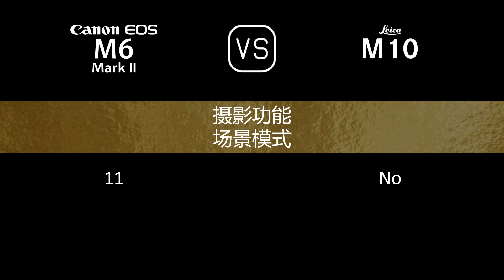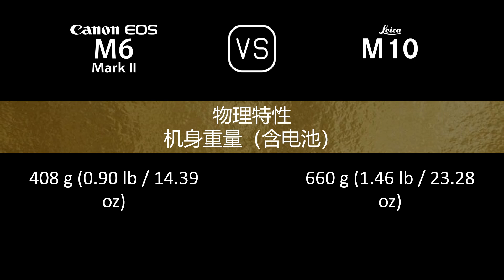Canon EOS M6 II 与 Leica M10 的规格比较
本视频是 Canon EOS M6 II 与 Leica M10 的功能概述和规格比较 (comparison of specifications)，希望对您有所启发。感谢您的支持。

00:24 推出
00:32 机身
00:41 传感器
01:05 图片
01:21 光学与对焦
01:50 屏幕
02:10 取景器
02:26 摄影功能
03:27 录像功能
03:43 贮存
03:47 连接性
04:16 物理特性
04:36 杂项